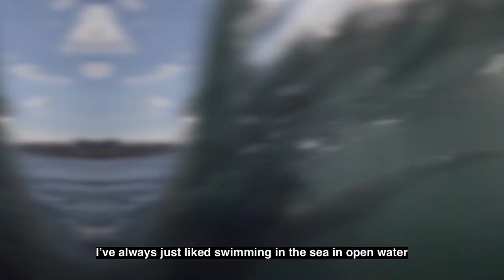ROBINSONS WARM UP OUTDOOR SWIMMERS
Members of Brighton Swimming Club, the oldest outdoor swimming club in the UK, take to the freezing November waters to celebrate the launch of new Robinsons Winter Edition Crushed Apple and Cinnamon Fruit Cordial that can be enjoyed warm or cold.